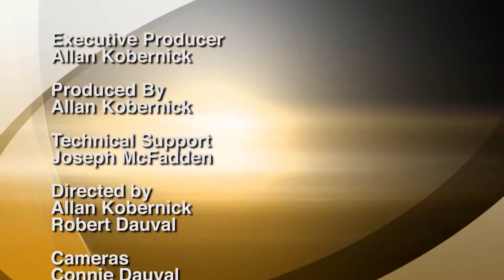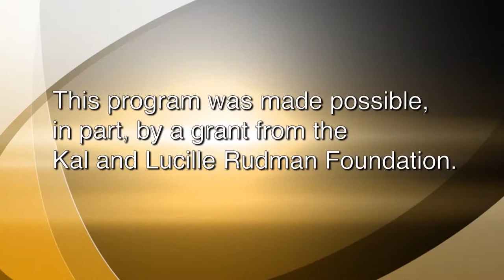Burton Klein Speaks: Grammar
Motivational speaker and world traveler, Burton Klein, talks about grammar.